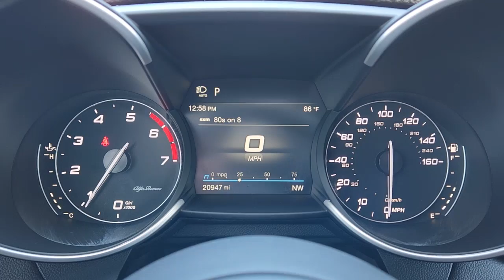2020 Alfa Romeo Giulia Fort Worth, Dallas, Granbury, Arlington, Grapevine AD42466A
Anodized Blue Metallic Used 2020 Alfa Romeo Giulia Base available in 400 West Loop 820 S, Fort Worth, Texas at Alfa Romeo of Fort Worth. Servicing the Fort Worth, Dallas, Granbury, Arlington, Grapevine, TX area.

400 W Loop 820 S

Thank you for considering Alfa Romeo of Fort Worth. We started in the car business 20+ years ago and decided to use our expertise to serve our customers better than anyone else. From Sales Service to Parts Alfa Romeo of Fort Worth carries with it a dedication to excellence that cant be beaten.brbrThis 2020 Alfa Romeo Giulia comes equipped with ** Bluetooth ** Backup Camera ** Alloy Wheels ** Keyless Entry **Stability Control ** USB Port.brbrRecent Arrival! CARFAX One-Owner. Clean CARFAX. 2020 Alfa Romeo Giulia Anodized Blue Metallic I4 RWD 8-Speed AutomaticbrbrbrCome on down and get acquainted with our staff! Were located just off of I820 and I30 on the West side of Fort Worth. We proudly serve Fort Worth Dallas Plano White Settlement Weatherford Hurst Arlington Benbrook Stephenville Camanche Brownwood Cisco Cleburne Alvarado Burleson Mansfield Mineral Wells Abilene.